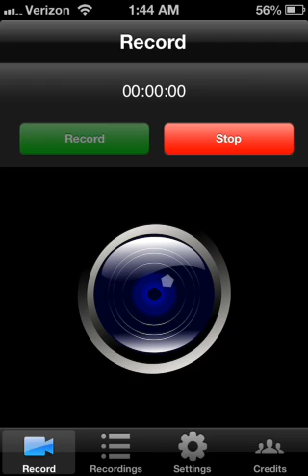Brave Frontier Weekly Update: 6 Star Official Announcement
So with the announcement of the 6* units and a new dungeon, things are about to get interesting in the world of Brave Frontier!

Music Cred:
Artist: Anamanaguchi
Album: Dawn Metropolis